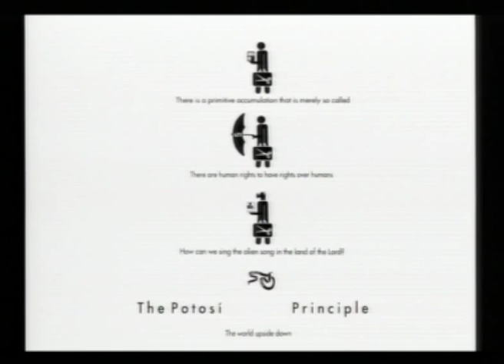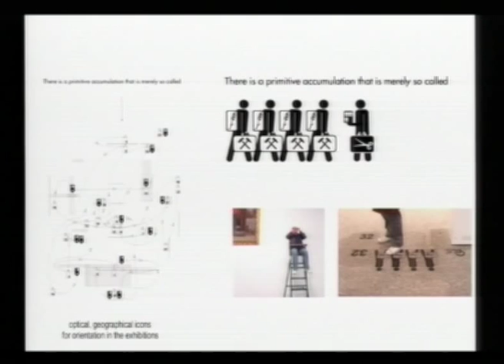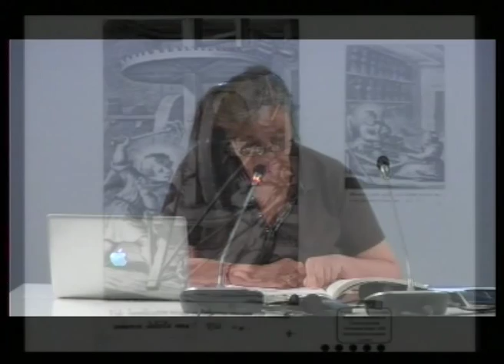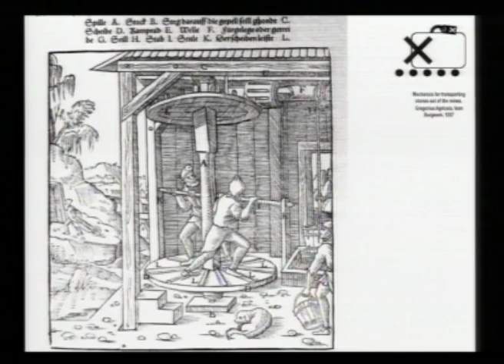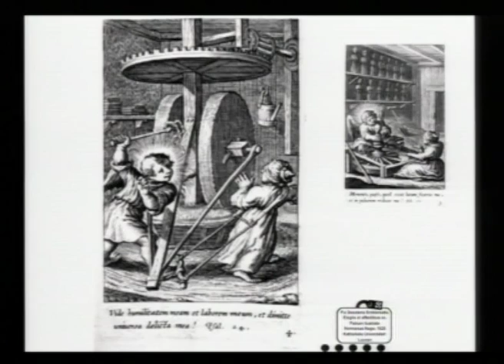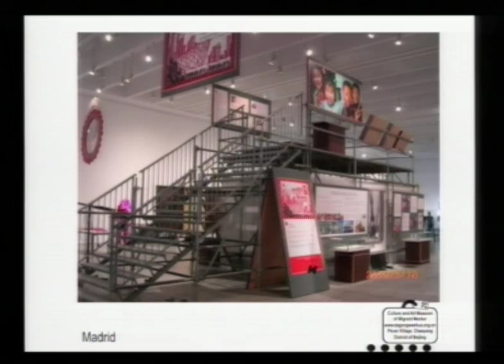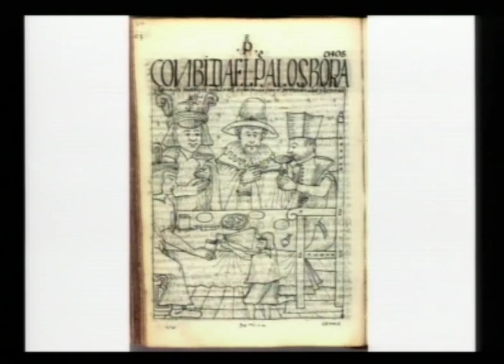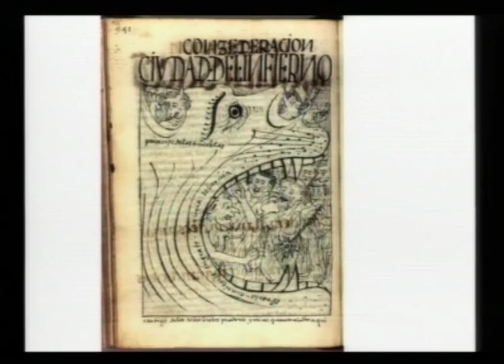ALICE CREISCHER.''¿CÓMO PODEMOS CANTAR LA CANCIÓN DEL SEÑOR EN TIERRA EXTRAÑA?''.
¿CÓMO PODEMOS CANTAR LA CANCIÓN DEL SEÑOR EN TIERRA EXTRAÑA? ALICE CREISCHER.

La ponencia tratará sobre Principio Potosí -un proyecto expositivo que mostraba pinturas barrocas andinas junto con «respuestas» de artistas contemporáneos. Tuvo lugar en el Museo Reina Sofía de Madrid y en la Casa de las Culturas del Mundo de Berlín en 2010, así como en el Museo Nacional de Arte y el MUSEF de La Paz en 2011. La comisarié junto con Andreas Siekmann y Max Jorge Hinderer Cruz. Explicaré algunas decisiones estructurales de ese proyecto y el modo en que esta práctica del comisariado se vincula con mi propia producción artística.

ALICE CREISCHER estudió filosofía, literatura alemana y artes visuales en Düsselforf. Como una de las figuras centrales de los movimientos artísticos políticos de los noventa en Alemania, Creischer participó en una importante cantidad de proyectos colectivos, publicaciones y exposiciones. Su trayectoria artística y teórica ha evolucionado en los últimos 20 años entre la crítica institucional y económica a orientarse más recientemente en la historia de los orígenes del capitalismo y la globalización. Como co-comisaria de exposiciones tan paradigmáticas como Messe 2ok (1995), ExArgentina (2004) y El Principio Potosi (2010). Creischer ha desarrollado una práctica curatorial específica que se correlaciona con su trabajo como artista y como teórica, incluyendo su extensa práctica en la investigación de archivo.

Vídeo realizado por Megabeats.

ALICE CREISCHER. '' HOW CAN WE SING THE SONG OF THE LORD IN A STRANGE LAND? ''.

The paper will deal with Principio Potosí - an exhibition project that showed baroque Andean paintings along with "answers" from contemporary artists. It took place in the Reina Sofía Museum in Madrid and in the House of World Cultures of Berlin in 2010, as well as in the National Museum of Art and the MUSEF in La Paz in 2011. I will curate it together with Andreas Siekmann and Max Jorge Hinderer Cross. I will explain some structural decisions of that project and the way in which this practice of curating is linked to my own artistic production.

ALICE CREISCHER studied philosophy, German literature and visual arts at Düsselforf. As one of the central figures of the political artistic movements of the nineties in Germany, Creischer participated in a large number of collective projects, publications and exhibitions. Her artistic and theoretical career has evolved over the past 20 years between institutional and economic criticism to be oriented more recently in the history of the origins of capitalism and globalization. As a co-curator of such paradigmatic exhibitions as Messe 2ok (1995), ExArgentina (2004) and El Principio Potosi (2010). Creischer has developed a specific curatorial practice that correlates with his work as an artist and as a theoretician, including his extensive practice in archival research.

Video made by Megabeats.